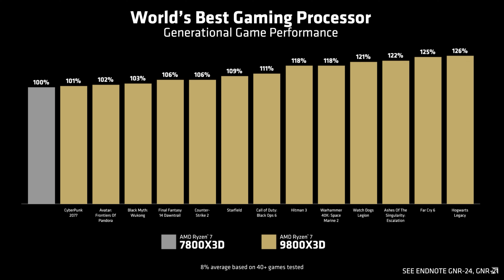Världens bästa spelprocessor är här - är det värt att uppgradera? AMD Ryzen 7 9800X3D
Det finns gott om bra recensioner online och på YouTube, så sök gärna runt för att hitta tester på det du vill veta mer om.

00:00 - Intro
00:17 - Så snabb är 9800X3D
02:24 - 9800X3D vs äldre processorer
04:07 - Borde du uppgradera?
08:50 - Sammanfattning